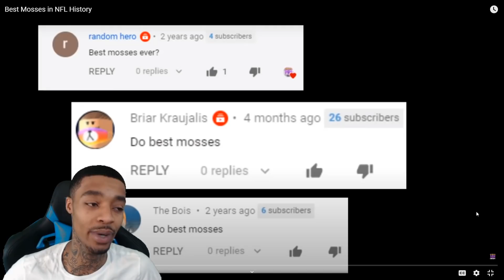FlightReacts Best Mosses in NFL History!